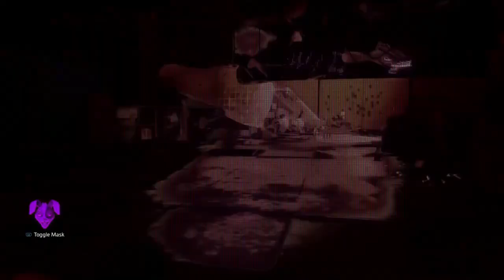FNAF Security Breach: Ruin DLC (Part 4)